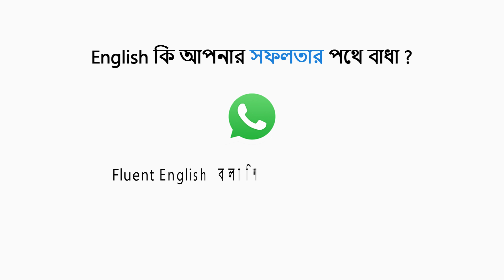Second chance-এও এভাবে জেতা যায় জীবনের বাজি| Live Your Dream | Sangita Ghosh Roy | Josh Talks Bangla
ছোটবেলাটা আর পাঁচটা হাসিখুশি বাচ্চার মত শুরু হলেও, কলকাতার বাসিন্দা সঙ্গীতা খুব অল্প বয়সেই হারান নিজের বাবাকে। কিন্তু, কাছের মানুষ হারানোর যন্ত্রণা ফিকে হয়ে আসার আগেই ধরা পড়ে সঙ্গীতার হার্টের সমস্যা। বাবাকে হারানো, নিজের শরীর খারাপ, স্কুলে একের পর এক বছর নষ্ট – সব মিলিয়ে একটা হাসিখুশি মেয়ে আস্তে আস্তে তলয়ে যেতে থাকে depression-এর অন্ধকারে।
জীবনের সবচেয়ে কঠিন লড়াই সঙ্গীতা লড়েন বেশ কিছু বছর পরে যখন গুরুতর শরীর খারাপ নিয়ে তিনি ভর্তি হন হাসপাতালে এবং ডাক্তারদের চেষ্টায় ফিরে আসেন মৃত্যুর মুখ থেকে। এরপর যেন জীবনটাই পাল্টে যায় তাঁর। সঙ্গীতা এবং তাঁর দিদি স্বাগতা ঘোষ রায় শুরু করেছেন The Crumbled Story নামে তাদের home bakery-এর business। The Crumble Story আজ প্রায় ২ বছর ধরে বহু মানুষের ভালোবাসা এবং appreciation পেয়েছে। পাশাপাশি জীবনকে নতুন ভাবে বাঁচতে শিখেছেন সঙ্গীতা।
কীভাবে জীবনের ২৪ বছর যা শেখাতে পারেনি, মাত্র ১০ সেকেন্ডই সেসব শিখিয়ে দিয়ে গেল সঙ্গীতা ঘোষ রায়-কে, সেই গল্পই আজ আপনাদের জন্য জোশ TALKS-এর মঞ্চে।

The Crumble Story-কে follow করুন নীচের Facebook page এবং Instagram profile-এ -

Although Kolkata’s Sangita Ghosh Roy’s life started just like another happy child, in a very young age, she lost her father. Add to that, before even the scar of her father’s loss could fade away, a critical heart problem of Sangita was diagnosed. Loss of father, declining of own health condition, loss of years in school – all made Sangita an entirely depressed soul.
However, she fought the hardest battle of life she was admitted in hospital due to a serious heart condition and came back from the verge of death. And, Sangita’s life was changed forever. She and her elder sister Swagata Ghosh Roy started their home bakery business named as The Crumble Story. The 2-year-old home bakery has already gained huge live and appreciation from its customers. Beside that, Sangita has learnt to live her life to the fullest.
Today, Josh Talks present the story of how only 10 seconds taught so much to Sangita that even her 24 years of life could not.

You can follow The Crumble Story on its Facebook page and Instagram profile -

জোশ Talks প্রাথমিক ভাবে গল্প বলার একটা প্লাটফর্ম | একটু অন্যরকম গল্প | আমাদের আশেপাশে এমন প্রচুর মানুষ আছেন যারা তাঁদের নিজেদের ক্ষেত্রে আর সবার থেকে আলাদা এবং অসাধারণ কাজ করছেন | তারা তাঁদের কাজের মধ্যে দিয়ে নিজেদের মতো করে পরিবর্তন আনছেন সমাজে এবং বহু মানুষের জীবনে | রাজনীতি থেকে শুরু করে খেলাধুলো ,চলচ্চিত্র, নাটক, সামাজিক কর্মকান্ডে তারা ছাপ ফেলে যাচ্ছেন ক্রমাগত | আমরা তাঁদের গল্প বলতে চাই | সেইসব মানুষদের গল্প যারা সাধারণ হয়েও অসাধারণ ,ভিড়ের মধ্যেও আলাদা | যা শুরু হয়েছিল একটা শহরে একটা কনফারেন্স দিয়ে আজ সেটা কুড়ি টারও বেশি শহরে ছড়িয়ে পড়েছে | ১৫ মিলিয়ন দর্শক আজ জোশ Talks এর ভিডিও দেখছে ভারতের বিভিন্ন প্রান্তে এবং বাইরে | সাবস্ক্রাইব করুন জোশ Talks চ্যানেলে এবং নতুন ভিডিওর আপডেট পেতে বেল আইকন প্রেস করুন|

Josh Talks passionately believes that a well-told story has the power to reshape attitudes, lives, and ultimately, the world. We are on a mission to find and showcase the best motivational stories from across India through documented videos, motivational speeches, and live events held all over the country. Josh Talks Bangla aims to inspire and motivate you by bringing to you the best Bangla motivational videos. What started as a simple conference is now a fast-growing media platform that covers the most innovative rags to riches, struggle to success, zero to hero, and failure to success stories with speakers from every conceivable background, including entrepreneurship, women’s rights, public policy, sports, entertainment, and social initiatives. With 8 languages in our ambit, our stories and speakers echo one desire: to inspire action. Our goal is to unlock the potential of passionate young Indians from rural and urban areas by inspiring them to overcome challenges  they face in their careers or business and helping them discover their true calling in life.